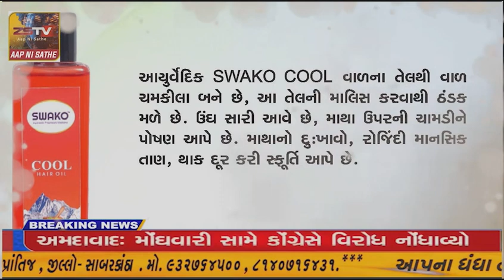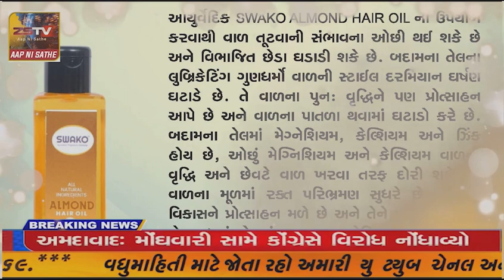રાજપીપલા શહેર માં ભાજપ અને આપની જીત થતા વિજય સરઘસો નીકળ્યા